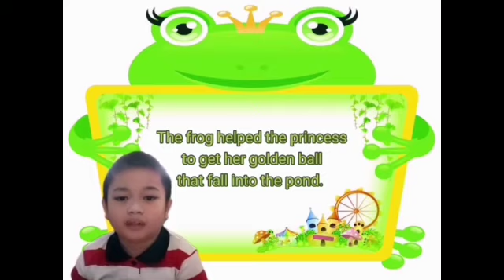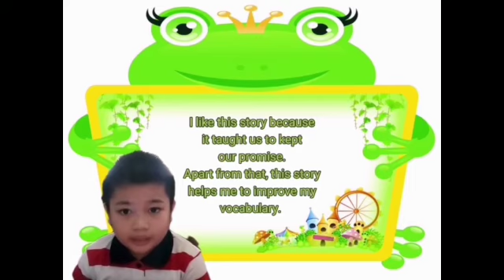June 4, 2021